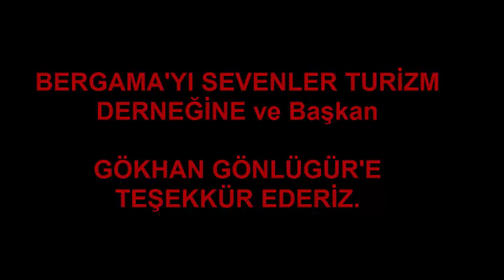Bergama'nın yaşayan efsanesi Vehbi Yazıcıoğlu